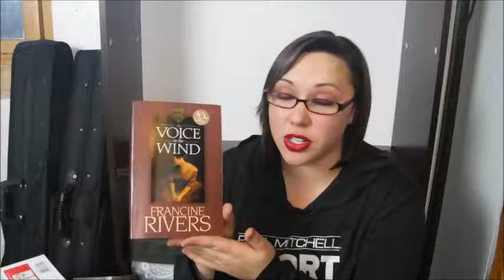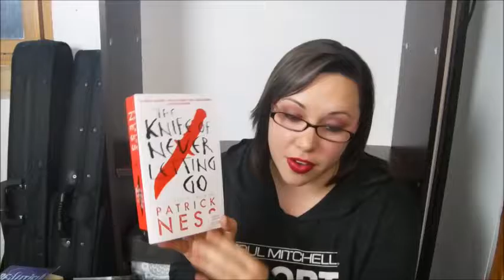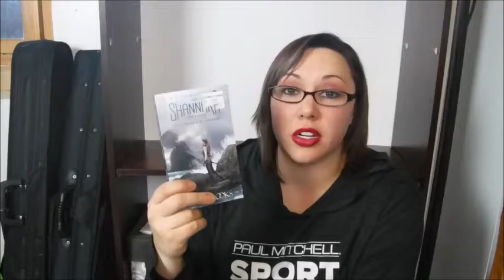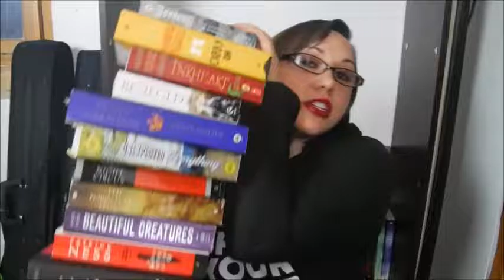Tome Toppler TBR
Here is my Tome Toppler Tbr.